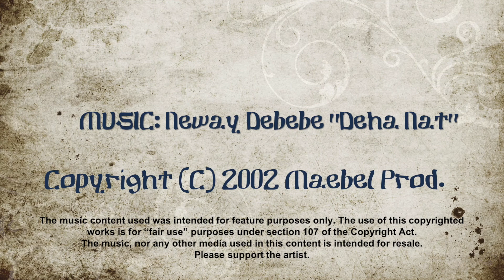Around Addis Ababa in a day: Africa's biggest bank plus driving shots and marketplace walk-thrus.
Here are some clips from an average day moving around AddisAbaba. Check out a night shot of the CommercialBankofEthiopia with state of the art fiber optics that light up the entire building!
You've seen how high end Ethiopian shopping looks in one of my previous vids so here's some footage of a common east African marketplace.